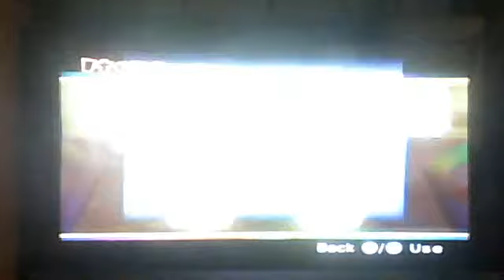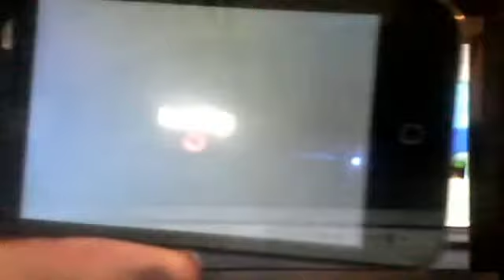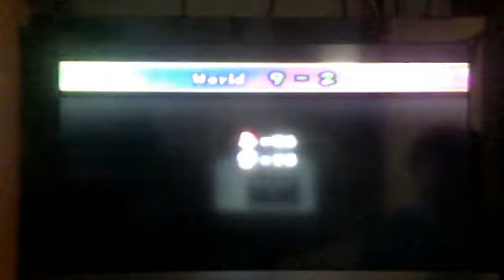New Super Mario Bros. Wii Playthrough World 9-2; Tig ol' bitties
we propell our way victory through world 9-2 and without erik who left us for Florida. HE IS EATING A BUNCH OF TWAT WAFFLES!
                                                                                                             -joker24ify